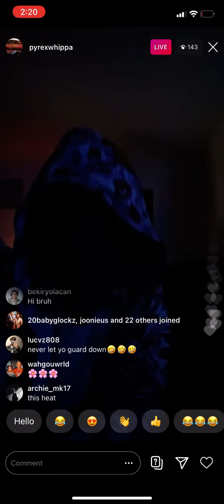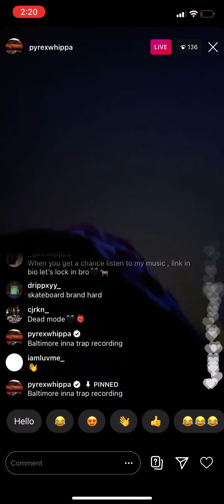New Unreleased Pyrex Whippa (Instagram Live)